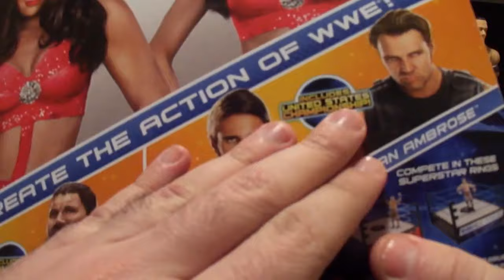My WWE Figures:Nikki & Brie Bella (The Bella Twins) Mattel Battle Pack Series 26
I finally got The Bella Twins' Battle Pack!
I outsmarted those stupid scalpers on two occasions!
Looks like you really can look but you can't touch.
But I digress,enjoy the review!